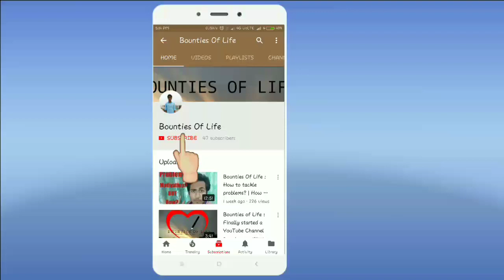Mumbai Darshan: Sanjay Gandhi National Park| Borivali| Vlog-4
Hey guys!
This video is about my visit to Sanjay Gandhi National Park in Borivali.
If you did do comment and share your thoughts!